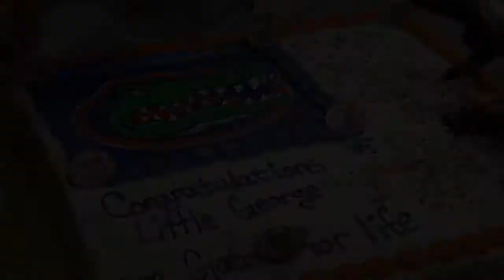George Brown Jr: 7/25/2014 Commitment Ceremony (short version)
Offensive Tackle, George Brown Jr included Kentucky, Alabama and Florida in his top 3. On July 25th, 2014 friends, family and the media gathered so George could announce his commitment to Florida with a live gator.